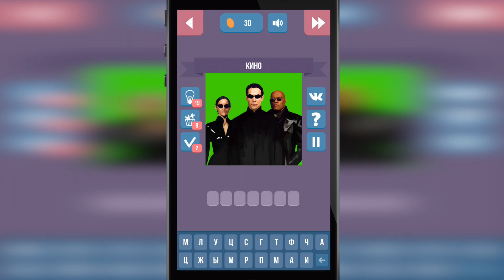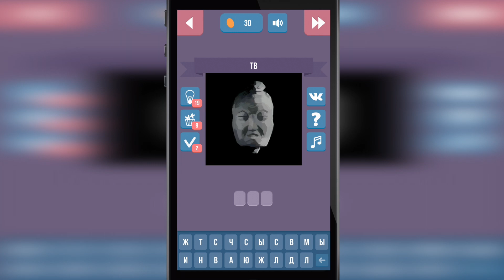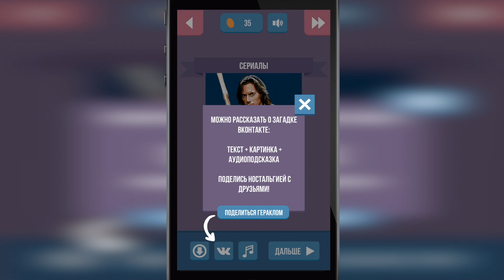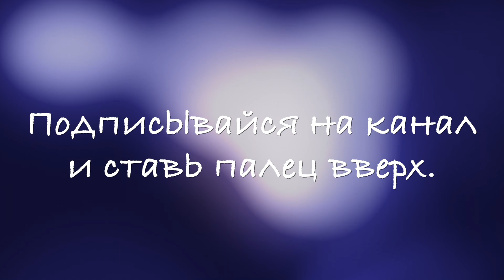Gameplay "Вспомни 90-е" для (iOS/Android)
Вспомни 90-е - это не просто викторина, это возможность вернуться в беззаботное детство. Это милые сердцу образы и звуки, на которых выросло целое поколение. Магия прошлого, концентрированная ностальгия.

- Помнишь, как незаметно пролетали часы за игрой в Денди?
- Жвачки с вкладышами, бесконечные сериалы и брутальные боевики?
- Кассеты с песнями наших первых кумиров?
- Помнишь те счастливые летние дни, проведенные во дворе, когда только закат мог загнать тебя домой?

Эта игра поглотит всё твоё внимание - стоит только услышать первую аудиоподсказку и вот ты уже качаешь головой в такт музыке и не замечаешь, как пролетает время.

Впрочем, довольно слов! Окунись в счастливое детство, Вспомни 90-е...